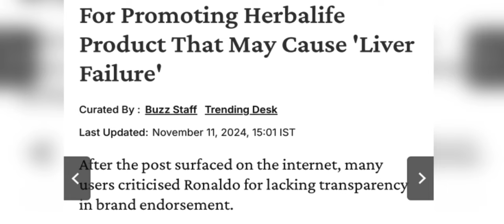saphriang sted ka video ba kynthah u wei u nong india ia u ronaldo peit na kaei ka daw